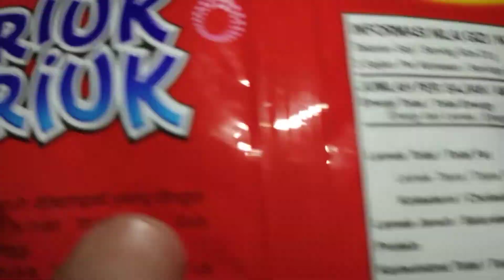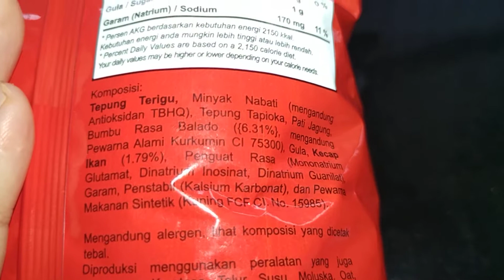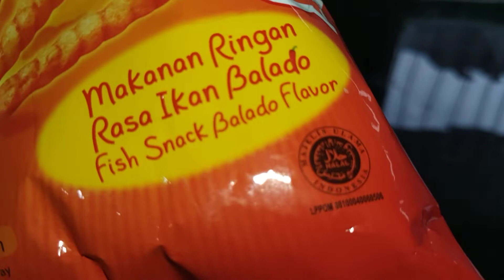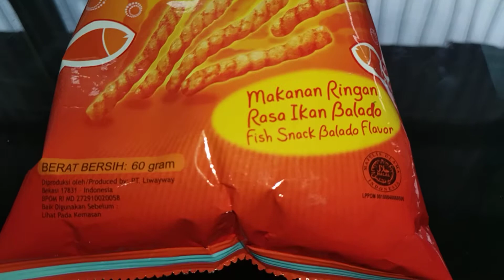Review Produk #1879 : Oishi Kriuk Kriuk Makanan Ringan Rasa Ikan Balado